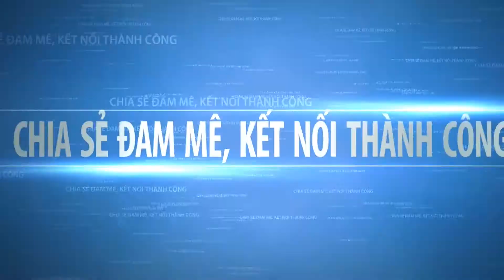HƯỚNG DẪN LẮP RÁP, CÂN CHỈNH MẠCH CÔNG SUẤT SC480 (MẪU MỚI ) P2.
BÁN MẠCH CÔNG SUẤT SC480
- Mạch chạy nguồn đôi  +  -  75VDC .
- Công suất 200W/kênh/8om .
- Mạch chạy 4 cặp sò 2SA1943/2SC5200 mỗi kênh
- Một bộ PCB gồm 2 PCB công suất đã lắp linh kiện và jack kết nối với bo.
- Mạch công suất lắp trên  nhôm cao 11cm x 23cm.
- Giá 1 bộ PCB + Jack kết nối với PCB là 380 000đ
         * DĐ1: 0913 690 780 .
         * Facebook: BÌNH ĐỊNH QUÊ TÔI  hoặc  ĐIỆN TỬ SÔNG KÔN